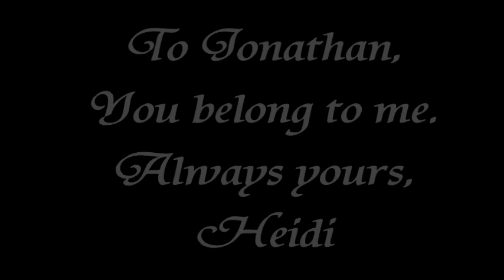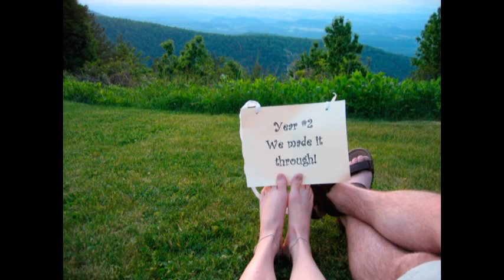You Belong To Me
I love you Jonathan Grooms. Happy Valentines Day! You are my hero!
From your wife, Heidi